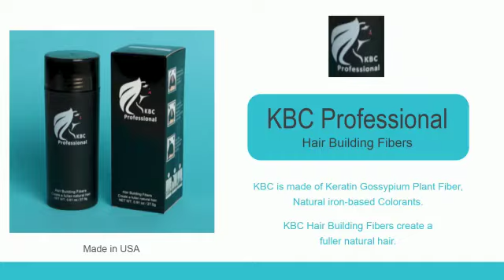KBC PRO Hair Building Fibers,Naturally Thicker Looking Hair